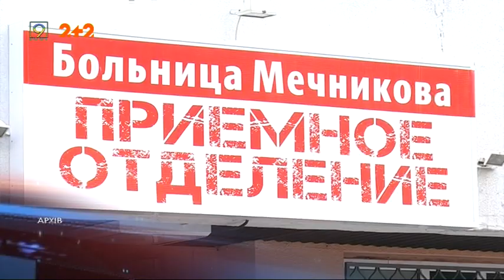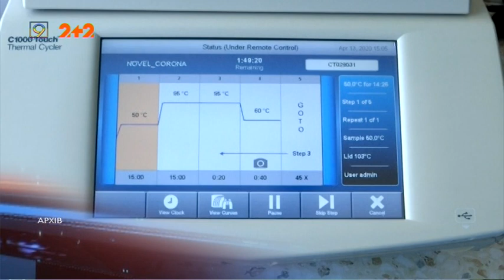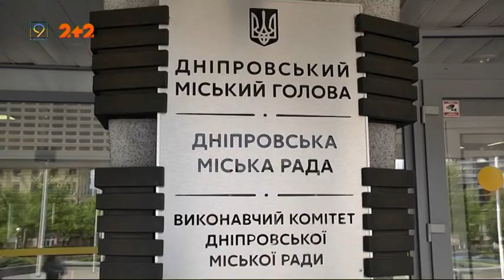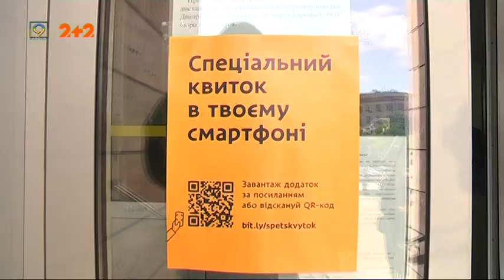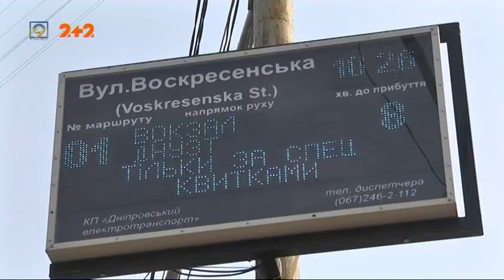Випуск новин за 15 травня. 9 канал, Дніпро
* Спецквиткове стовпотворіння: дніпряни стоять у багатометрових чергах — намагаються отримати перепустку для проїзду в громадському транспорті.

* Каналізаційний сморід під вікнами житлових будинків. Комунальники міста не можуть зарадити проблемі  - люди задихаються вже 11 днів.

* Перформанс до Дня родини: українські митці у різних містах планети записали танцювальну імпровізацію на вірш про маму.